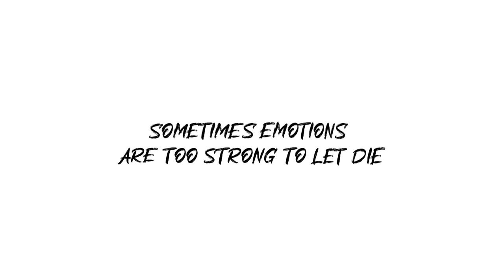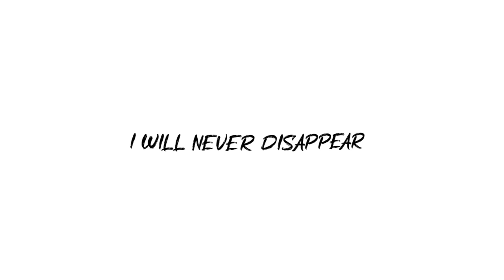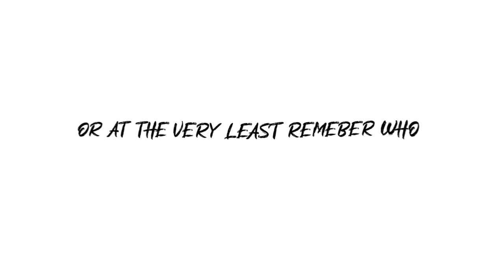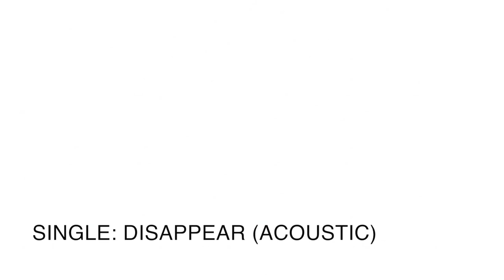Felipe Augusto - Disappear (Acoustic) [Official Lyric Video]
Single: Disappear (Acoustic)
Artista: Felipe Augusto
Produção, Composição e Arranjo: Felipe Augusto e Gustavo Curti
Mixagem e Masterização: Felipe Augusto
Instrumentos e voz: Felipe Augusto

Obrigado a todos que dão um pouco do seu tempo e atenção para esse meu trabalho.
Tenho mais videos no canal mostrando meu trabalho ao vivo, e logo mais, mais trabalhos autorais meus, assim como covers e muito mais.

Obrigado de novo :)

Letra:

For you I belive that I was just another number
You made it very clear when you throw'd me under
The bus and at the end was just personal gain
But I don't blame you. After all, it's just a game
Of life that we play every day But I stil come around every day and say hey For some time I was thinking Late at night when I caught my self drinking And thinking one more time about you
Asking what the hell are we supoused to do
Thinking and wondering if should still be friends
If our good times just came to an end
Sometimes emotions are too strong to let die
But for you, I think that I could try to lie

I won't ask you to remeber my name
Maybe you will see the pearson I became
And even thought the days won't feel the same

I'll be writing songs for a leaving
They say I'm always daydreaming
But every day I feeling The things that I want are coming
Closer then I ever imagined
And think that all the time that we were having
Are today becoming songs to hard To keep deep inside the core of my heart
And at the moment I realize
I became a copy and paste Of the art and the fame that I tried so hard to gain
I'll realize that this time I have no one to blame
But my self and the path that I took
And remember the time that I was in your hook
After all you said that I would be great
I guess you were right

I know that I tend to make it all about me
But last time a check'd there was no we
No matter how mucht I resist to let it be
Today I just wish the best for you
Knowing of all the things that I am going to do
Or at the very least remeber who I am turning into
Someone that the people will enjoy at the stage
People that I've known since a youg age
And where I though there was feelings of rage
The're life was short and they die from old age
I will stay awake till my eyes are sore
That's my music, what I'm leaving for